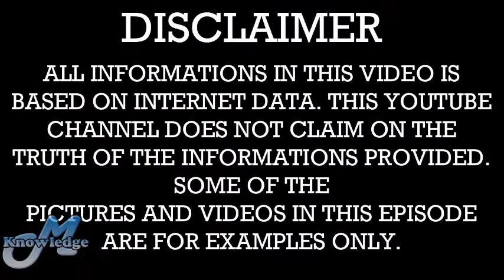17 सितम्बर को हो सकता है विक्रम लैंडर से संपर्क !!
17 सितम्बर को हो सकता है विक्रम लैंडर से संपर्क !!
Maybe contacts to Vikram Lander with isro in 17 September !!